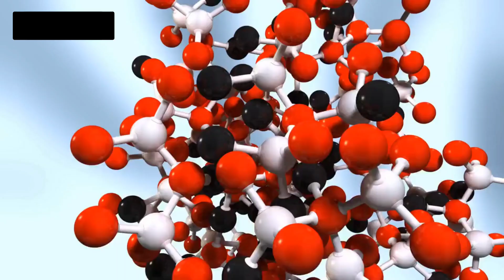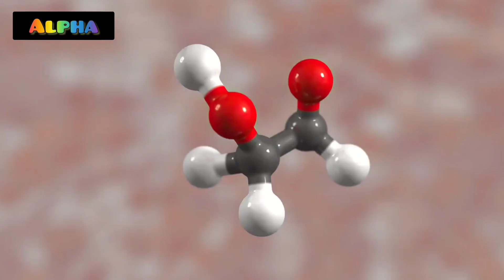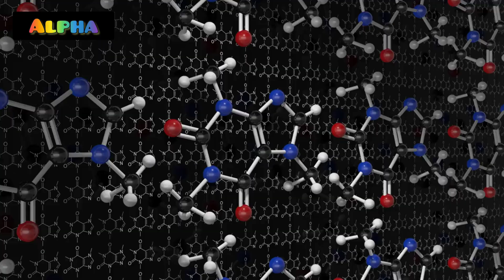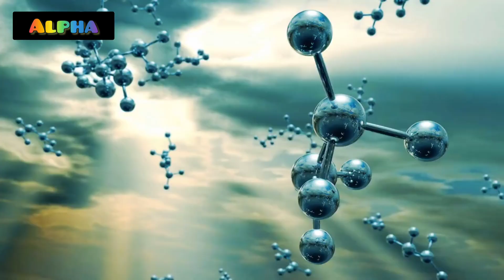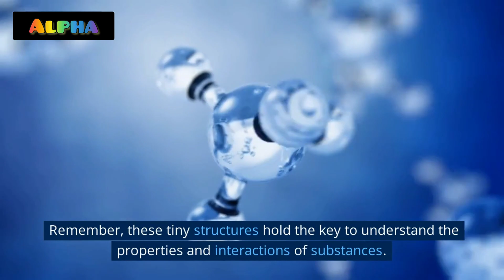What is a Molecule? Explained Simply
Video details:-
In this video, we delve into the fundamental building blocks of matter: molecules. Have you ever wondered what exactly a molecule is and how it influences everything around us? Look no further!

Join us on this educational journey as we break down the concept of molecules in a simple and easy-to-understand manner. Whether you're a science enthusiast or just curious about the world we live in, this video is perfect for anyone seeking a basic understanding of molecules.

Starting with the basics, we define a molecule as a group of two or more atoms held together by chemical bonds. But there's so much more to it than that! We explore the different types of atoms and their unique properties, discussing how they come together to form various molecules.

Through engaging visuals and clear explanations, we highlight the importance of molecules in our daily lives. From the water we drink to the air we breathe, everything around us consists of molecules. We delve into the role of molecules in different substances, such as gases, liquids, and solids, and how they contribute to their physical and chemical properties.

Furthermore, we discuss the concept of molecular formulas and how they represent the types and numbers of atoms present in a molecule. You'll learn about the distinction between elements and compounds, as well as the significance of chemical reactions in forming and breaking molecular bonds.

By the end of this video, you'll have a solid understanding of what molecules are, how they are formed, and their significance in the world of science. Prepare to be amazed by the intricate world of molecular structures and gain a newfound appreciation for the tiny particles that shape our existence.

Join us on this exciting journey of knowledge and let's explore the wonders of molecules together!

What are the different types of molecules?
How do atoms form chemical bonds to create molecules?
What are some common examples of molecules in everyday life?
How do molecules contribute to the physical and chemical properties of substances?
Can you explain the difference between an element and a compound in terms of molecules?
What happens during a chemical reaction that involves the breaking or formation of molecular bonds?
How do scientists represent molecules using molecular formulas?
What are some important applications of understanding molecules in various scientific fields?
Are there any unique or unusual molecules that have interesting properties or behaviors?
How does the study of molecules contribute to advancements in medicine and drug development?

Motivation:-
Alpha Science Academy is an Educational Channel on YouTube which is totally dedicated for the education of those people who belongs to remote areas and want to study online.
Regards: M. Aftab Akbar

For IBAN: PK 09 TMFB 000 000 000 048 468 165